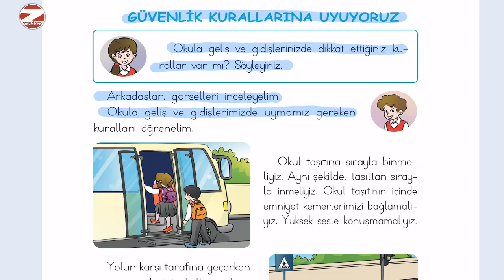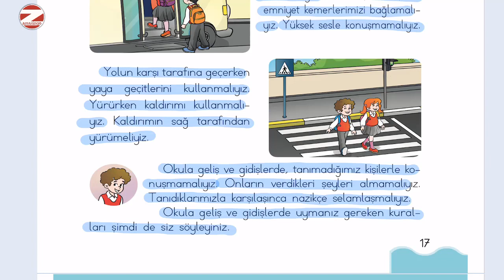Güvenlik Kurallarına Uyuyoruz 1.Sınıf Hayat Bilgisi Ders Kitabı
1.Sınıf Hayat Bilgisi Ders Kitabı Ardıç yayınları Güvenlik Kurallarına Uyuyoruz konu anlatımı ve etkinlikleri